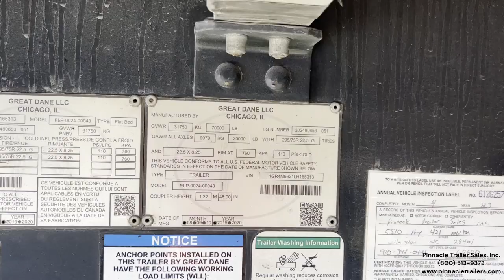Great Dane Flatbed in Stock at Pinnacle Trailers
This is a 2020 Great Dane 48' x102" Combo Flatbed that you can take home today!

Pinnacle Trailer Sales, Inc.